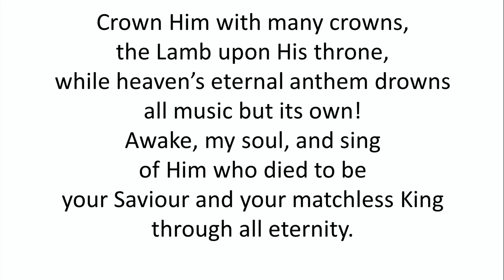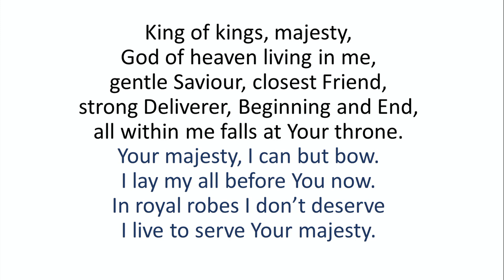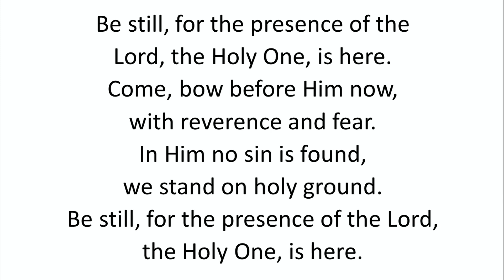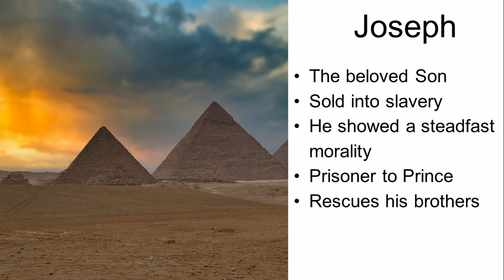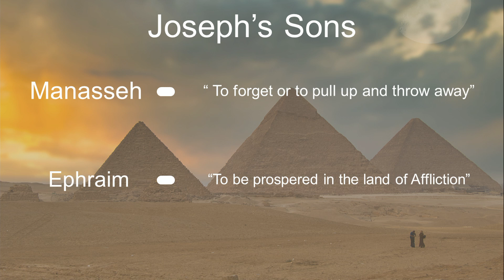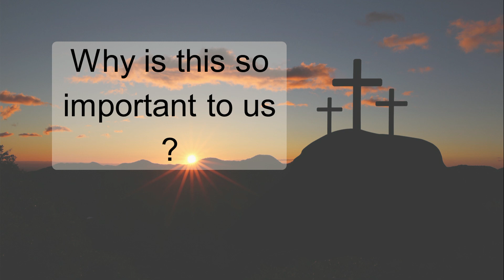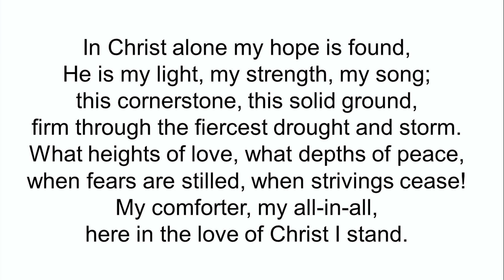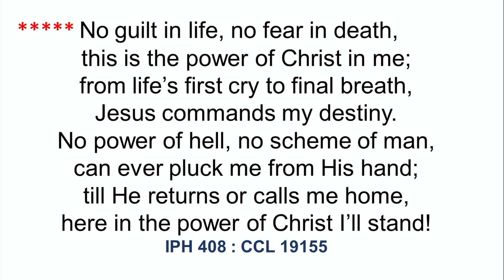Service of Worship from Rosemary Presbyterian Church on Sunday 11th August 2024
Service of Worship from Rosemary Presbyterian Church, North Belfast, on Sunday 11th August 2024.

Conducted by Mr Aaron Anderson (Youth Pastor, Ballyclare Presbyterian Church)

Scripture Reading -Genesis 44 v 18 -34

Music Licence CCL 19155